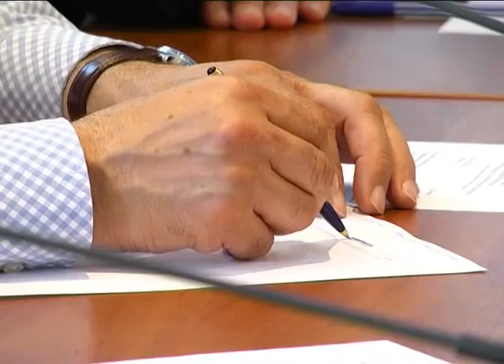С думской помощью.